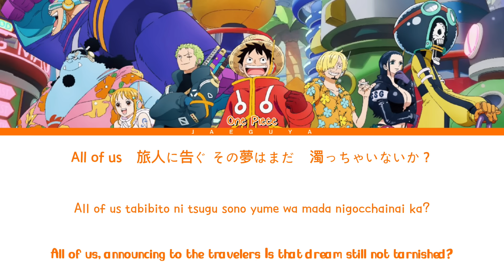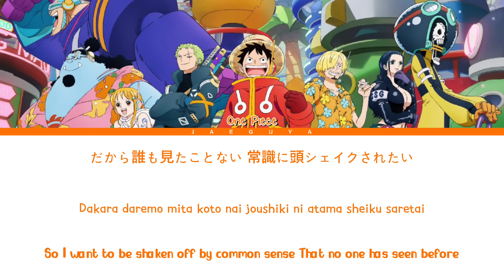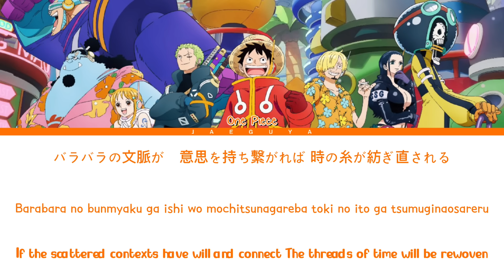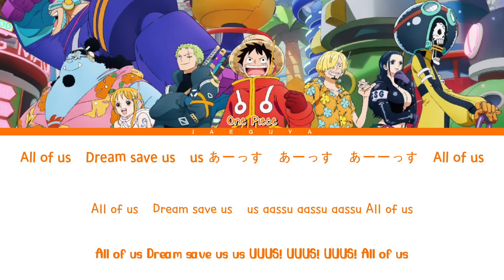One Piece Opening 26 Full『Ussu!』(あーーっす!) by Hiroshi Kitadani (Color Coded Lyrics)